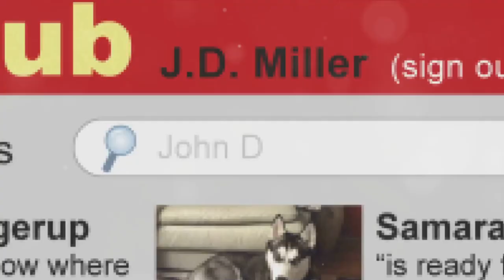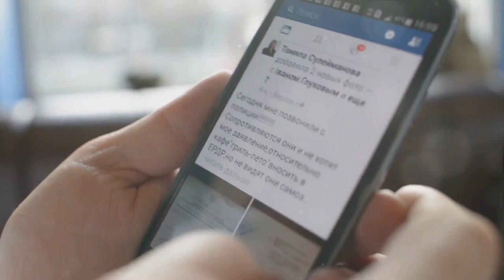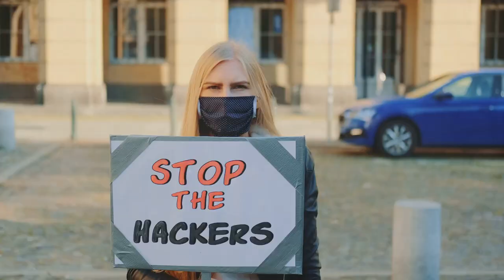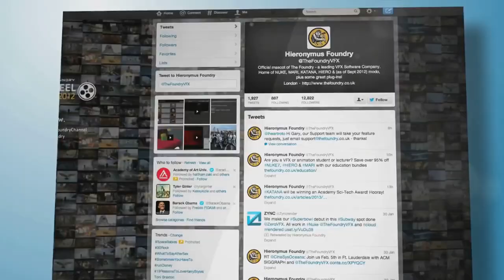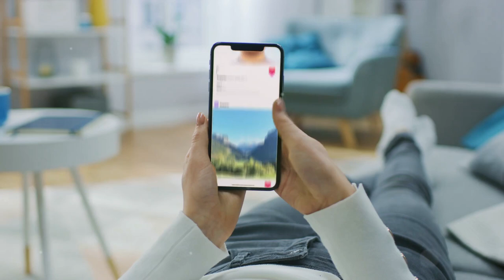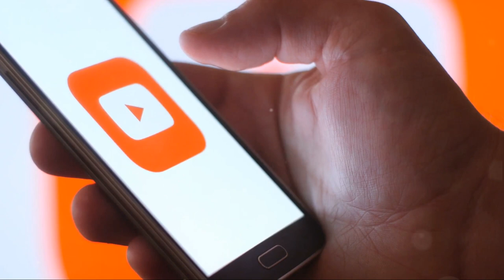Mirror, Mirror on the Wall: Social Media as Society's Reflection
📱 Step into the digital looking glass as we unravel the intricate relationship between social media and societal culture in this enlightening video. Join us on a journey through the virtual landscapes of Facebook, Twitter, Instagram, and beyond, as we explore how social media serves as a powerful reflection of our collective values, beliefs, and behaviors.

Join the conversation in the comments below, and let's continue to explore the dynamic intersections of social media and human culture together.